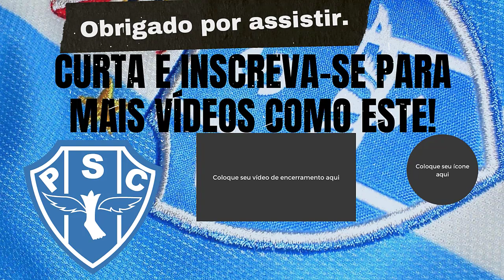🔵⚪ RECADO FOI DADO - LUCAS COSTA FOI SINCERO AO PERDER TITULARIDADE - VANDICK RETORNANDO AO PAYSANDU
Após perder espaço como titular, zagueiro do Paysandu é sincero. Defensor iniciou como titular da zaga ao lado do capitão Genílson.
Vandick Lima é cotado para integrar departamento de futebol do Paysandu em 2023. Segundo informações de uma fonte do ge Pará, ex-atacante e ídolo do clube estaria em conversa com o presidente Maurício Ettinger, candidato à reeleição.